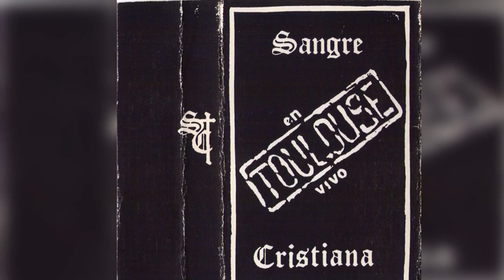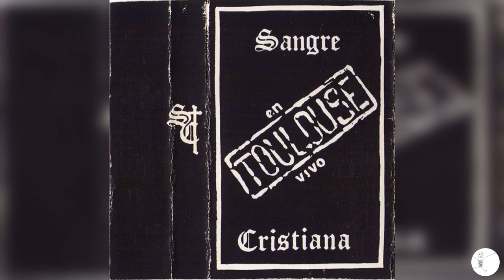Sangre cristiana funeral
Spanish gothic. Rare live appearance

postpunk, coldwave, goth, darkwave , deathrock, gothic, newwave, minimalsynth, industrial, shoegaze, synthpop, dark, joy division, post punk,new wave, cold wave, minimal synth